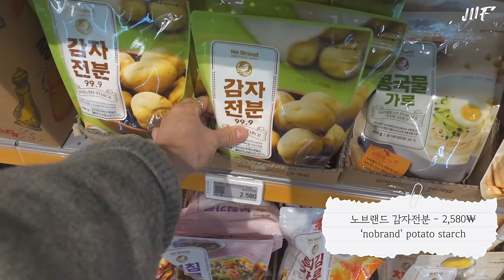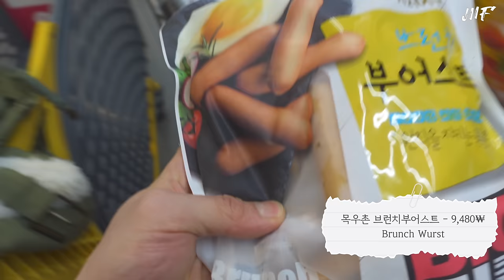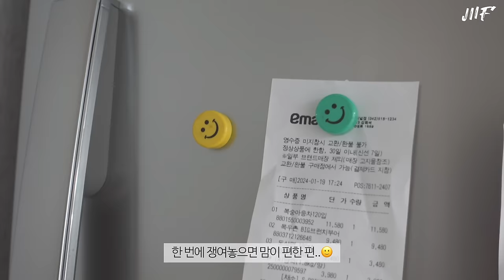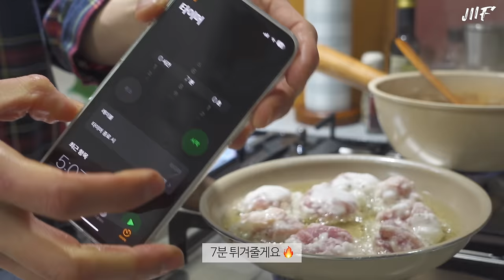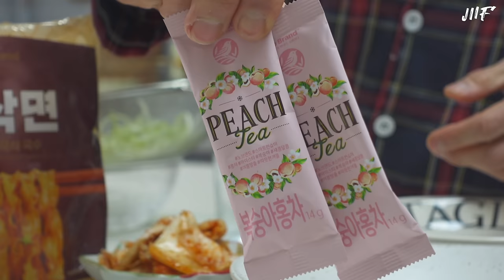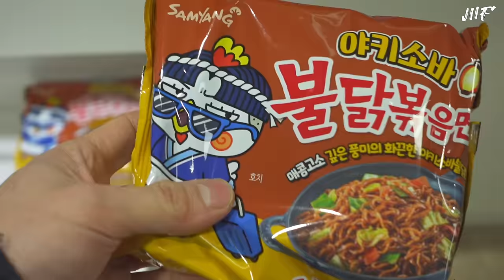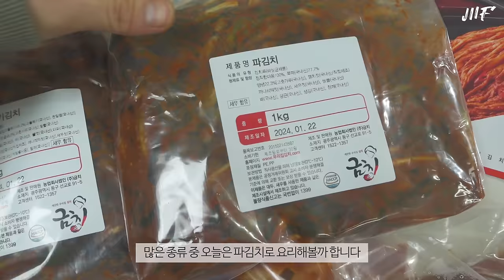ENG) 20대 자취남의 매일 새로운 간단 자취 요리, 집에서 만드는 브런치메뉴 3가지, 감칠맛 폭발 솥밥 요리하는 브이로그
이번 영상에서는 새로운 브런치 메뉴 3가지와
감칠맛 폭발 솥밥 요리도 먹었어요 :)

새로운 겨울 잠옷 하나도 사고,
오랜만에 가게 메뉴였던 깐풍기도 튀겨봤습니다.

이번 영상도 편히 시청해주세요 🩵

오이 샌드위치 | 독서하고 이마트에서 장보기
도삭면 자장면 | 깐풍기 | 복숭아 아이스티
바질페스토 브리또 | 단감 샐러드
불닭 야끼소바 | 김치치즈롤전 | 쿨피스톡
포테이토에그마요 샌드위치 | 새로운 잠옷 언박싱
해물 된장찌개 | 파김치 삼겹살 솥밥

주방 정보 🏡

냄비&후라이팬 종류
- 베이지색 궁중팬 : 네오플램 궁중팬 웍 26cm
- 핑크색 와플팬 : 아이젠베르그 인덕션 와플팬 골드
- 아보카도 팬 : 가이타이너 아보카도  26cm
- 작은 후라이팬 : 바겐슈타이거 아이보리 20cm
- 아몬드색 멀티팬 : 멜로우 스프트렌드 20cm
- 미니 솥 웍 : 스타우브 베이비웍 16cm 그레이
- 양수냄비 : 르난세 양수냄비 아이보리 20cm
- 편수냄비 :키친플라워 쿠킨 혼합색상 18cm
- 편백나무찜기 : 르메이드 편백나무찜기

조리도구 종류
- 얇은도마 : 한샘 이지 인덱스 도마 3P 세트
- 나무도마 : 르메이드
- 얇은 나무도마 : 에큐피리언 네츄럴 도마 (중)
- 칼 : 트라몬티나

주방잡화
- 음식물쓰레기통 : 엠지엠씨 플루딕 진공
- 식기건조대 : 데코뷰 화이트 우드
- 냄비받침 : 픽홈 라탄 냄비받침 S, L / 이케아 냄비받침
- 양념통 : 홈메이드 트라이탄 양념통 350ml*6개
- 양념통 선반 : 290wood 멀바우 원목 주방 양념통 선반

전자기기
- 커피머신 : 제니퍼룸 전자동 에스프레소머신(화이트)
- 전기그릴 : 보본 전기그릴 VB-G280M
- 전자레인지 : 쿠잉 무회전 플랫 R20CRFL